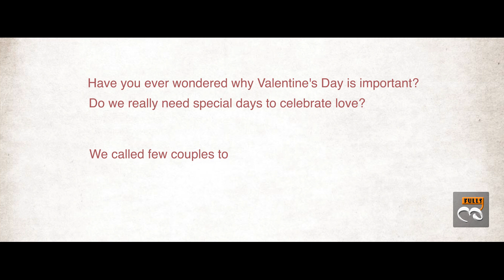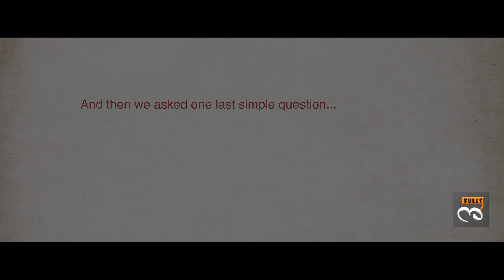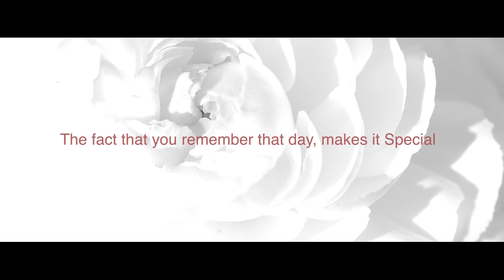Valentine's Day - Worth Celebrating ? || EmotionalFulls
6 couples answered few questions and in turn realized  something really sweet

EmotionalFulls Team: Sandeep Jha, Sameer Mishra, Gaganjeet Singh, Kiran Rathore, Vikrant Singh Kirar, Ashay Gangwar, Atish Kumar, Rohhit Bhanvadia, Sandeep Jain, Snehil Gautam, Surya Kant Tiwari, Badri Chavan & Nithin Vasishth.

Couples : Aakash & Neha, Kevan & Swati, Amit & Sapna, Akshay & Kruti, Anurag & Nirja, Aditya & Ritu Raj

Special Thanks : Meet Pandya & Azmat Sheikh